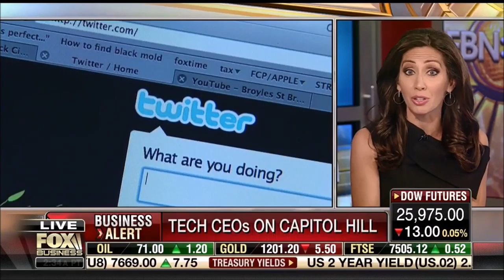Melissa Armo | The Stock Swoosh | Fox Business Network | FBN:am